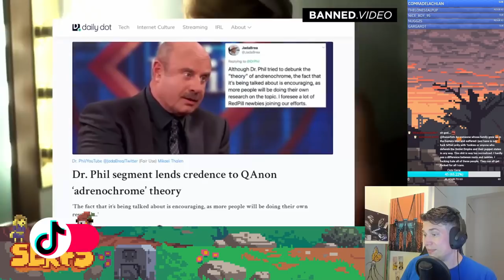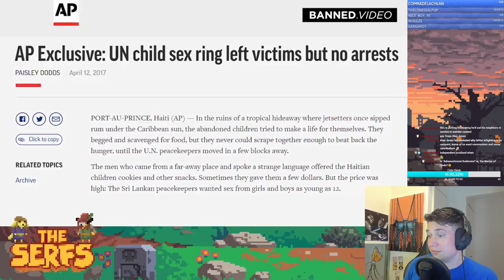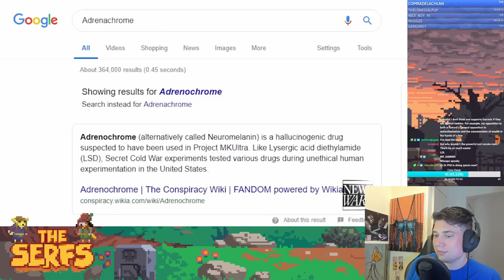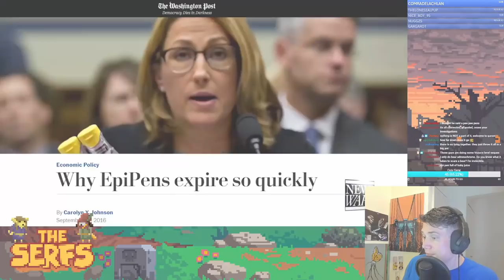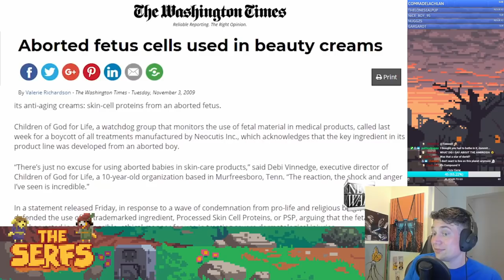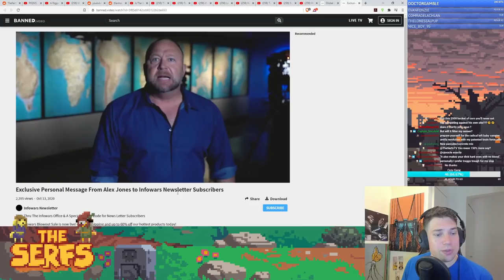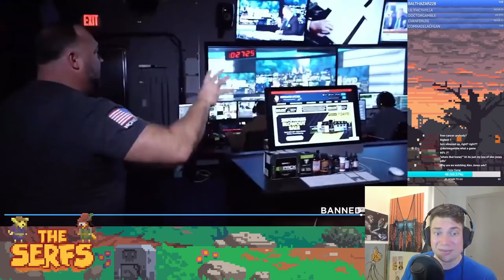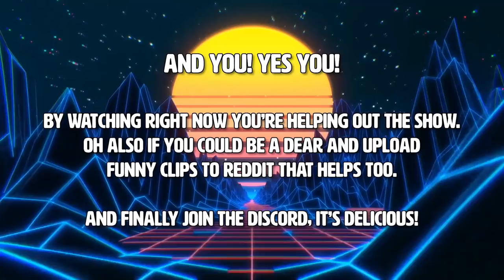Alex Jones "exposes" Democrat Adrenochrome cult! [Super human abilities from childs blood?!]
The man with the smoothest ad pivots around returns to classic form!

►BITCOIN - 3FxZvUqBiXN9ZJ7KGETo81KgK1WFHykKZQ
►LITECOIN - MNyAmy6rbv3H8VavFeZSqeQ1Ahw3hEfj2Y
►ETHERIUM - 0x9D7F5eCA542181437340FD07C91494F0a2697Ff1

►BITCOIN - 3FxZvUqBiXN9ZJ7KGETo81KgK1WFHykKZQ
►LITECOIN - MNyAmy6rbv3H8VavFeZSqeQ1Ahw3hEfj2Y
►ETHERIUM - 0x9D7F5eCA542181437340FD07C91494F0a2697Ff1